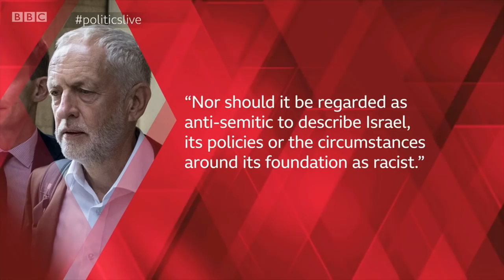Palestinian right of return isn’t antisemitism. It’s UN Resolution 194.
On Politics Live, Ash Sarkar was quizzed on her thoughts about the state of Israel. This is what she had to say...